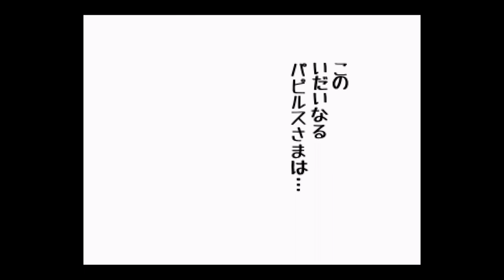【UNDERTALE・PS4実況】＃２ パピルスのパズル・パピルス戦